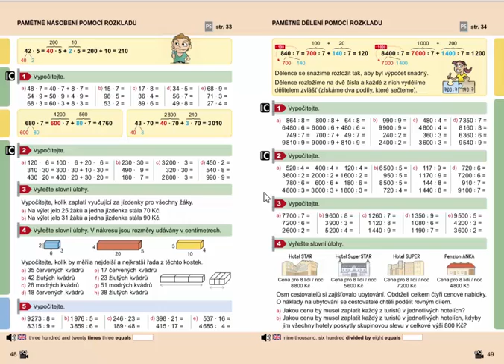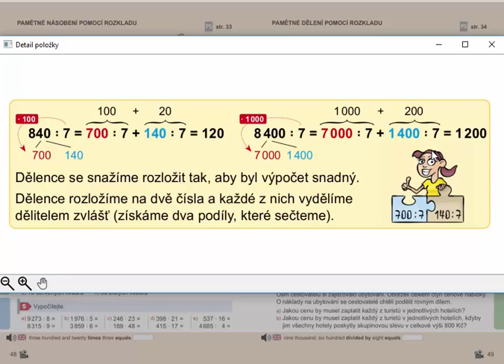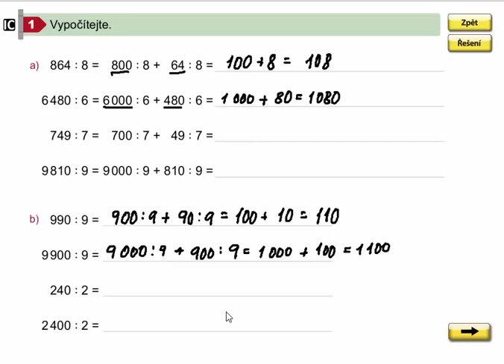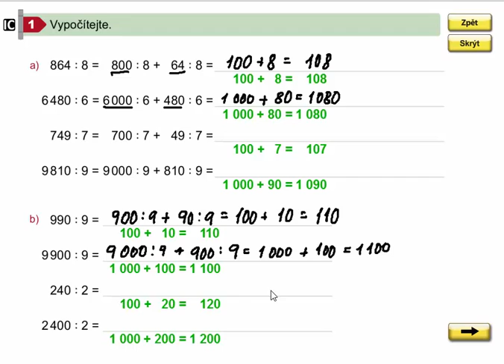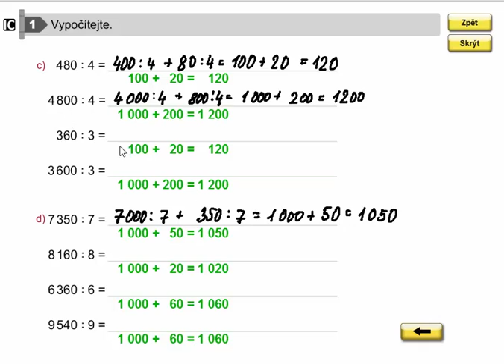Pamětné dělení pomocí rozkladu, Matýskova matematika pro 4.ročník, 1. díl, str. 49, cv. 1